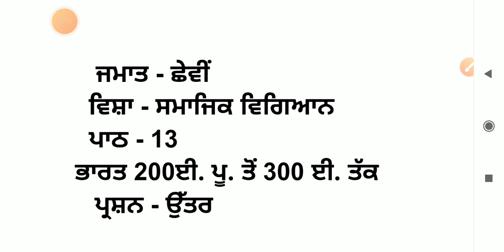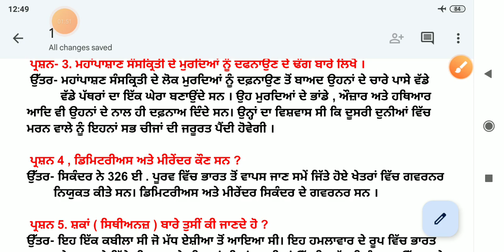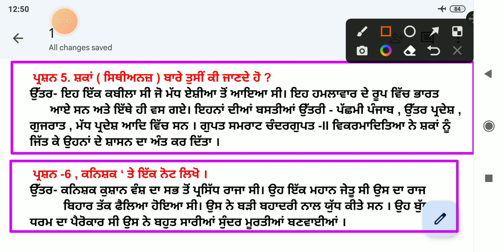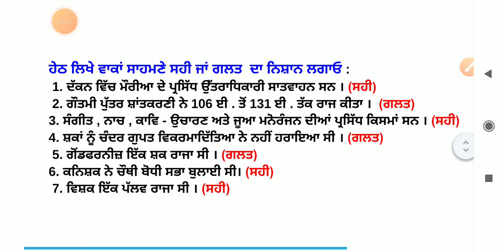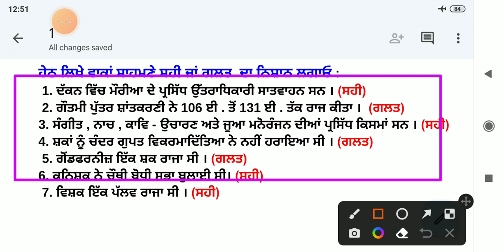6th class sst in punjabi || chapter 13 || sst question answer || lesson 13 / smajik vigyaan || pseb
6th class sst in punjabi || chapter 13 || sst question answer || lesson 13 / smajik vigyaan || pseb

6th class sst in punjabi,
sst chart for 6th class in punjabi,
6th class sst punjabi medium,
6th class sst in punjabi history,
6th class sst workbook punjabi medium,
class 6th sst chapter 2 punjabi medium,
6th class sst in punjabi question answer,
class 6th sst chapter 1 punjabi medium,
6th classs smajik in punjabi,
6th class sst punjabi medium,
6th class punjabi medium,
6th class punjabi question answer,
6th classs smajik in punjabi answer,
6th classs smajik in punjabi board,
6th classs smajik in punjabi chapter,
6th classs smajik in punjabi history,
6th classs smajik in punjabi lesson,
6th class punjabi medium samajik vigyan,
6th classs smajik in punjabi question answer